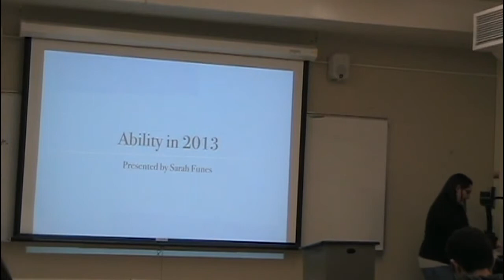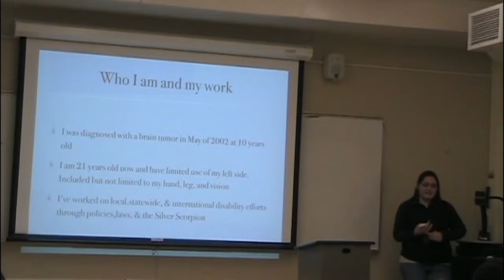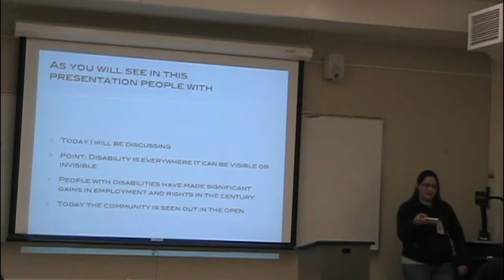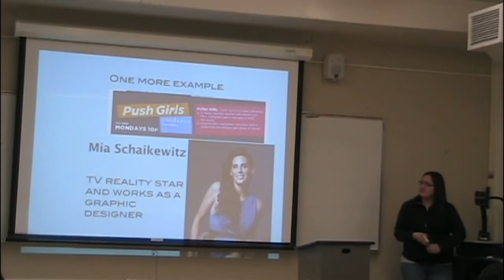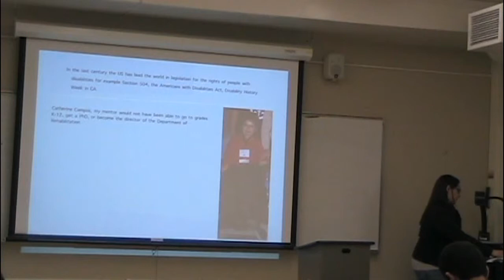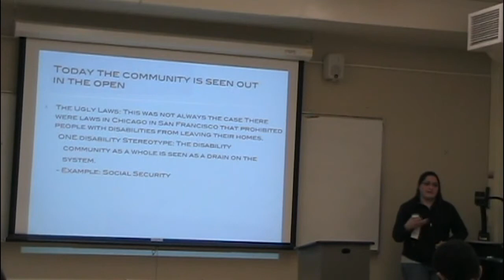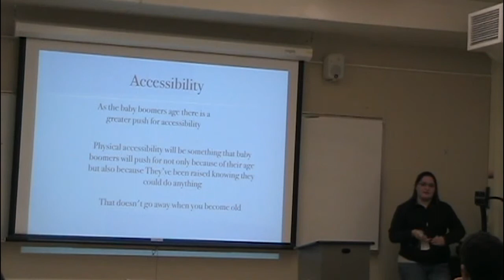Ability in 2013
This is a speech I gave about the disability community. Topics in the speech range from accessibility,changes in media,invisible & visible disabilities, laws and employment, the community is out in the open, and a little bit of disability history